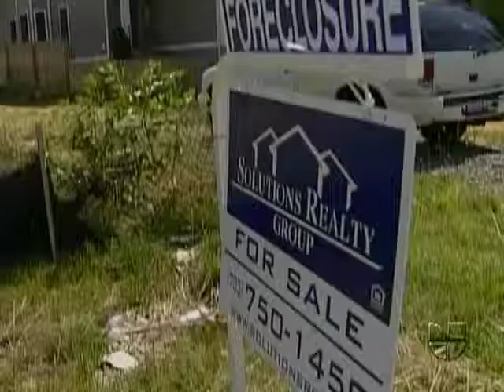Intereses bajos fueron mantenidos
Le Reserva Federal lo anunció en medio de planes para ayudar a crear empleos.